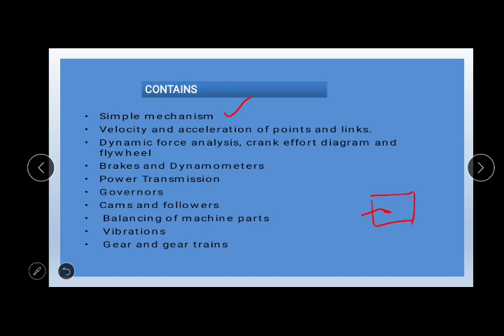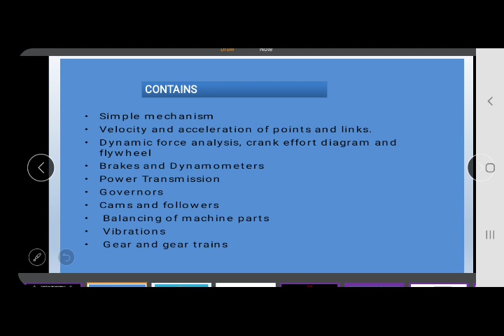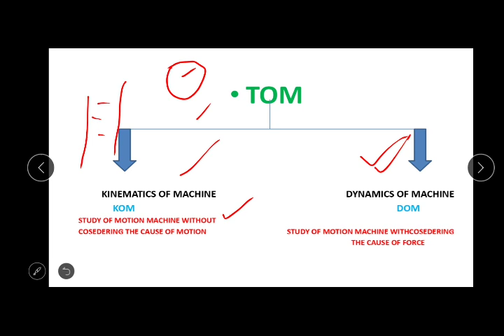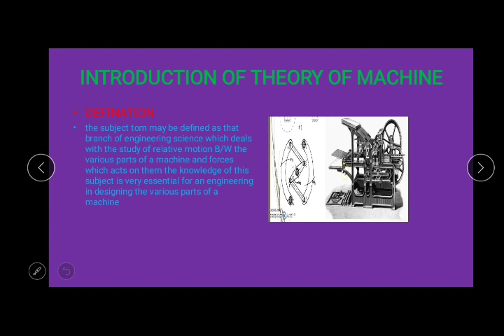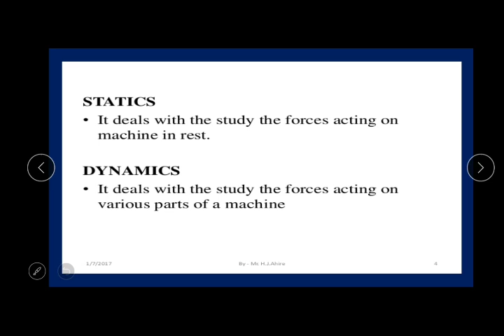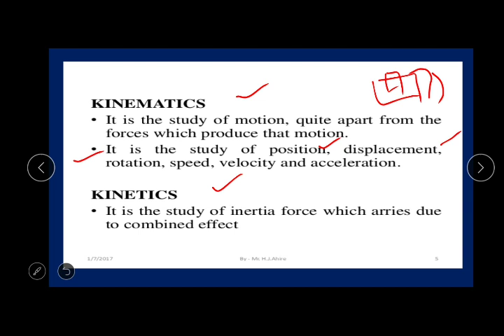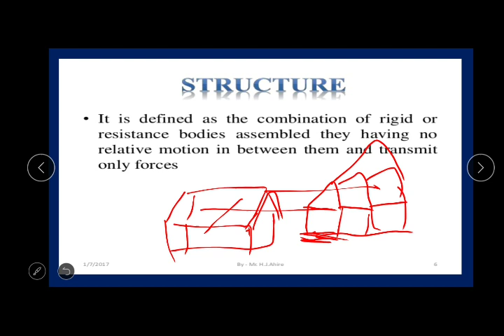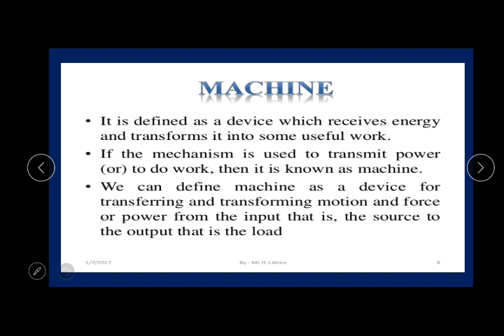Theory of machine first class simple mechanism ( hindi & english)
Simple mechanism  definition of tom ,Kom DOM ,STATICS DYNAMICS